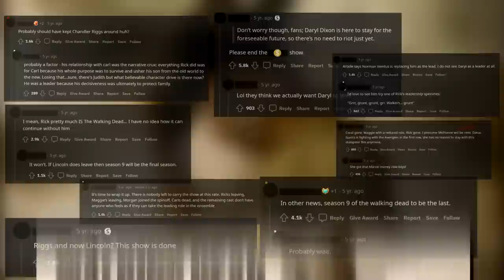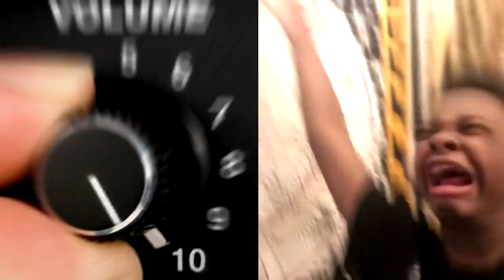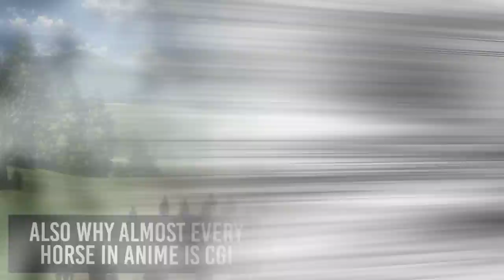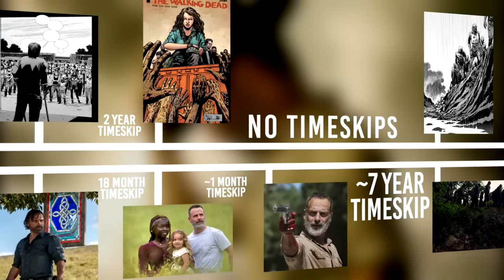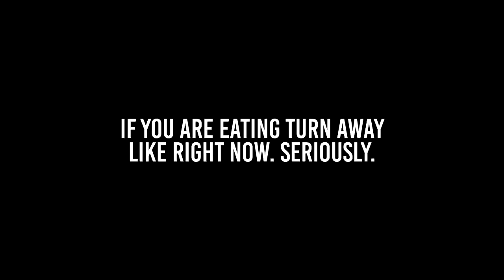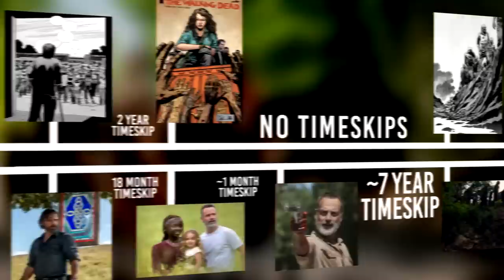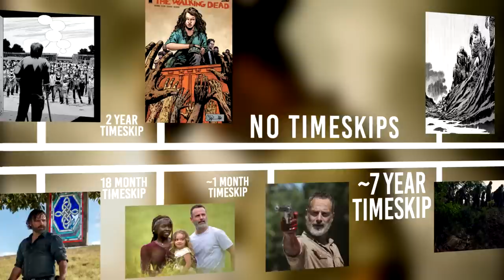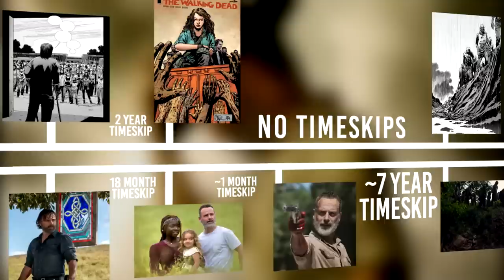A Brief Retrospective | TV-Show Season 9A VS Comic Book Differences Explained | The Walking Dead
Today at the Mystery Shack, we delve into the so-called renaissance of The Walking Dead - Season 9 & The New Beginning Arc. Today we'll be covering the early parts of the post-time skip story and talking about that small detail of literally the main character of the show leaving, as well as the controversy that stemmed from the early announcement of said exit.

Timecodes:
0:00 Introduction
0:27 Promo & “Rick’s Final Episodes”
4:30 The Trailer
6:57 Hold onto your sheriff’s hats! – The Pacing
7:45 New Opening!
8:36 18 Months Later... aka the TV time skip
10:08 2 Years Later...aka the comic time skip
13:20 Rick & A More Peaceful Time
15:25 Carl & The Talk
16:06 Washington & The Sanctuary
19:58 The Sanctuary
21:21 Gregory & Maggie
23:46 Alexandria's Day-to-Day
26:32 Rick & Eugene
27:57 “Show off”
28:17 Carl & "Our Little Boy" aka wholesomeness continues
30:27 Carl & Negan
32:57 Marco & Ken
33:53 "Out late tonight"
34:56 Rick & The Hilltop
35:46 Closing Thoughts
36:45 Outro